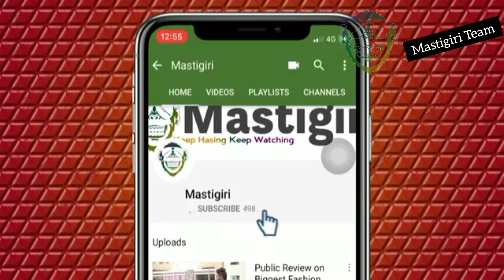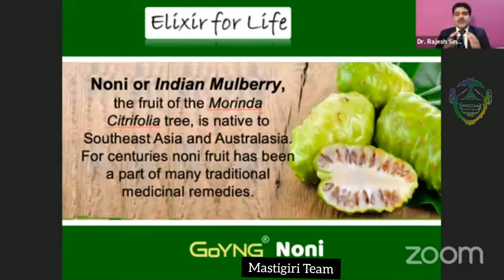Noni Kya hai | Dr Rajesh Singh NexMoney | Health Awareness Program Initiative | Nexshoppee | Part 1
Hey Guys, Today, I’m extending the conversation further and sharing some information about Noni Kya hai in this video. - Keep Learning Keep Earning​ ! In this video, you will glad Health Awareness Program by Dr, Rajesh Singh. 😂
Thanks for all the love! Make sure you watch until the VERY END of the video! There's another video coming next week so🔔►►

Do not forget to watch these playlists for more information about Health Awareness Initiative 😇

Call On Below Numbers To Join NexMoneyFamily​​.
Join Nexmoney from Anywhere:- 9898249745

घर से काम करे और लाखों रूपये महीना कमाए | NexMoney Business plan in hindi: -